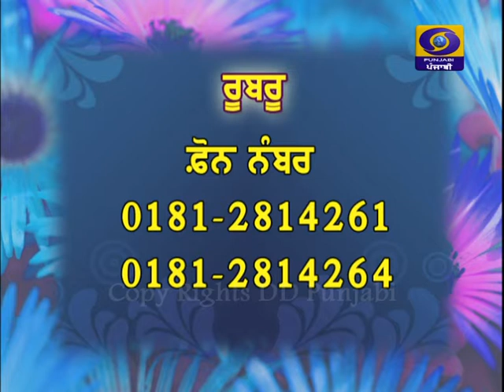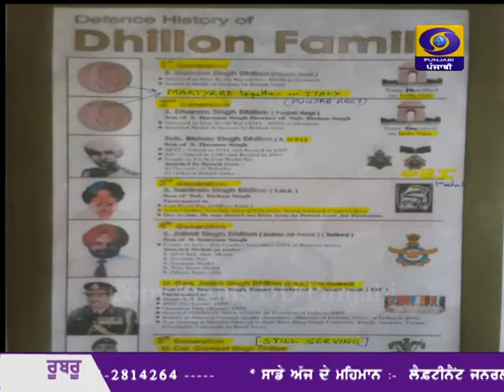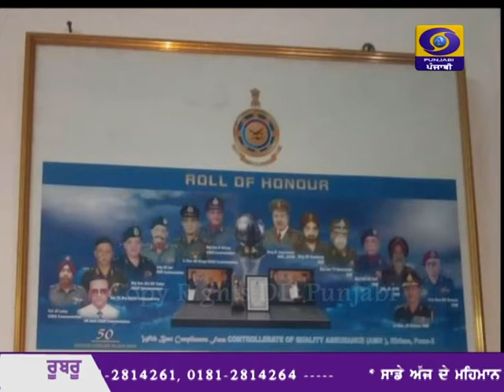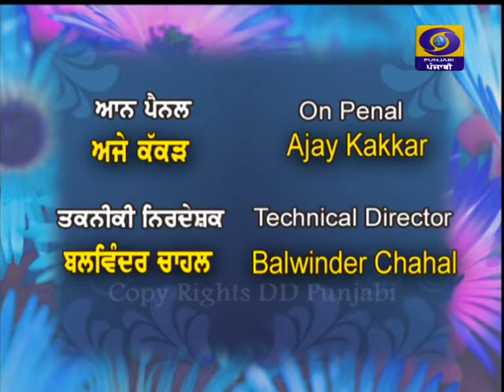Rubroo | 16-08-2019 | Latest Show 2019 | DD Punjabi